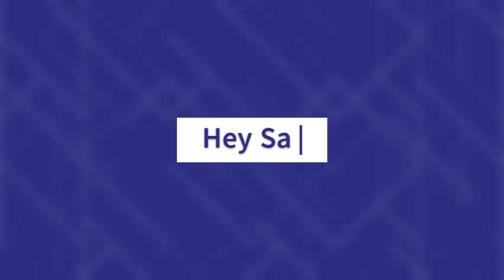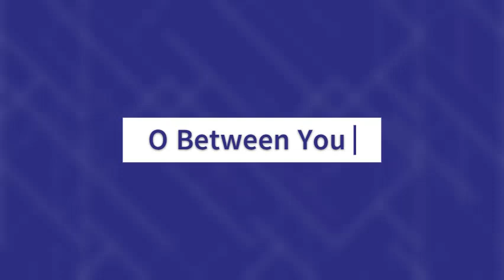Cool Robot Name Ideas ‐ Robot Name Generator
Generate some of the best robot name ideas with the robot name generator